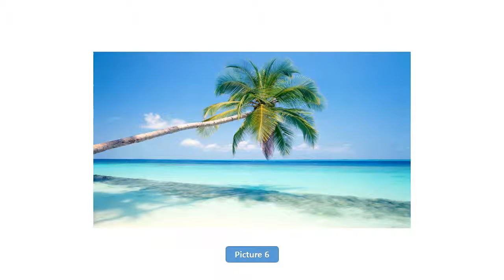main_12_56w